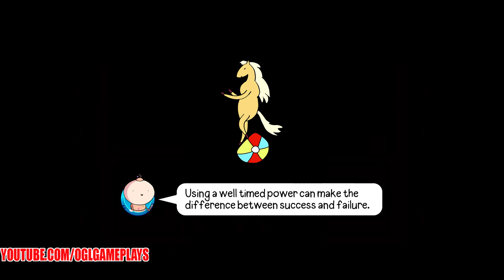Bloons Adventure Time TD - From The Heart - Black Heart Extreme Mode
Bloons Adventure Time TD Playlist Bloons Adventure Time TD - New: From The Heart - Black Heart Mode Gameplay 137 (Android IOS)

WHAT'S NEW
Update 1.6 - From The Heart!

Trouble is brewing in the Ice Kingdom in a way that's guaranteed to get your blood pumping. From The Heart is a brand new, 3 map adventure where you'll take on the villainous Ricardio and his nefarious bloon allies.